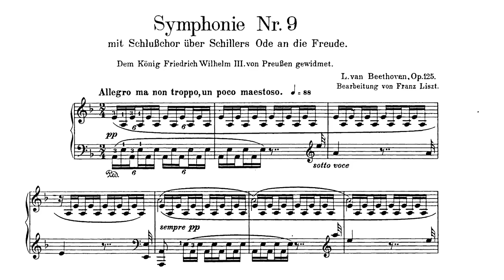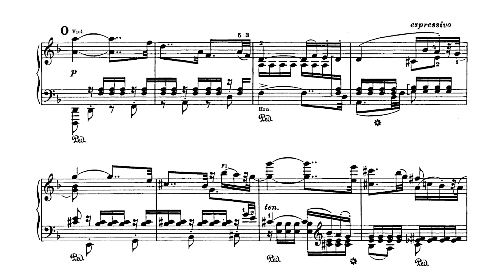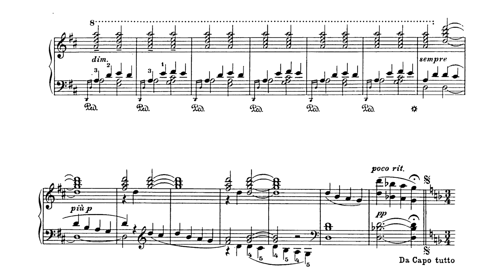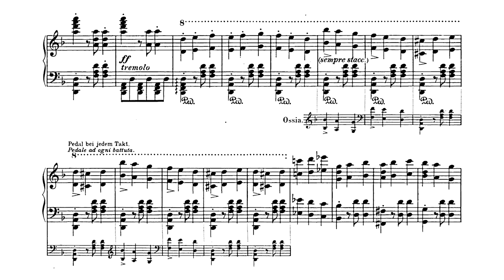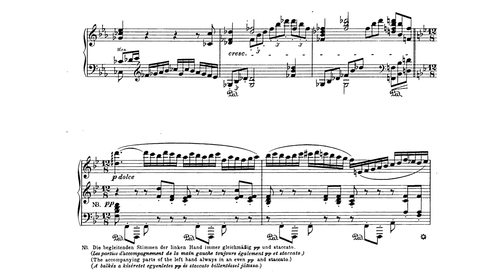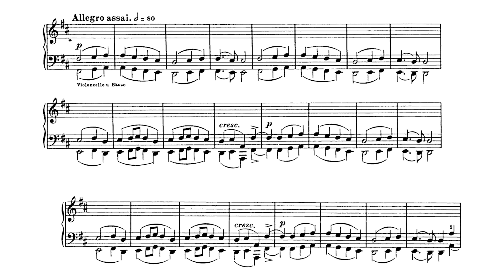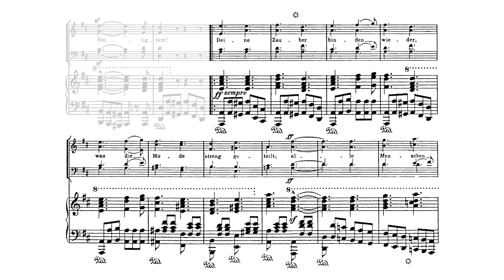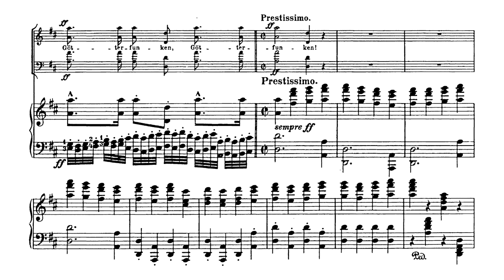Beethoven-Liszt - Symphony No. 9, Op. 125 (Sheet Music) (Piano Reduction)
Franz Liszt, having written his 2-piano transcription of Beethoven's 9th symphony in 1851, finished the first three movements of the piano solo version in the years 1863/64. By historical records and even the score itself, it is evident that Liszt had issues finishing the final 4th movement - he was, in places, unable to detach the choral part from the piano reduction due to the large complexity of the original work. Nevertheless, the 4th movement was completed in 1865 and the entire collection of transcribed Beethoven symphonies for solo piano was published the same year with a dedication to Hans von Bülow, Liszt's son in law.

00:00 - I. Allegro ma non troppo, un poco maestoso.
14:21 - II. Molto vivace.
29:03 - III. Adagio molto e cantabile.
42:42 - IV. Finale - Presto.

Piano: Cyprien Katsaris